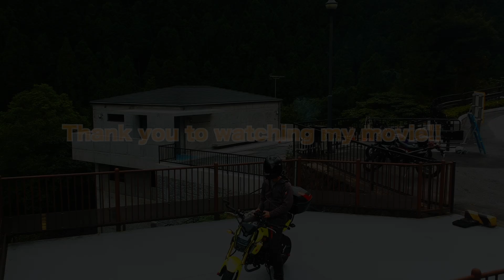2021年式グロム納車半年インプレッション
2021年式グロムですが、並行輸入品が納車されて半年経ちました。
足付き、５速化、シート形状、外観その他について都内を走りながらお話ししたいと思います。

MY MORTORCYCLES
HONDA GROM(2016)
CUSTOM LIST

HONDA GROM(2016)

exhoust:OVER racing GP performance XL FULL

mirrors:MZF bar-end mirror

Head light gurd:H2C

REAR career:H2C

TOP case:GIVI

AIRFILTER:K&N replacement airfilter

phone holder :RAMmount

electric outlet:DAYTONA USB 2port slender type

使用楽曲
フリーBGM・音楽素材MusMus